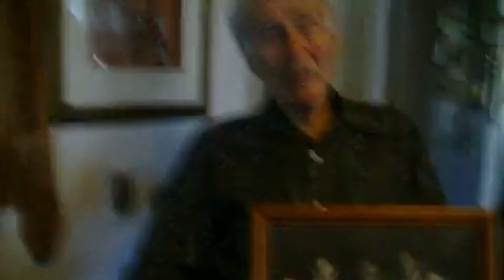Off-Screen, Walter Brennan Was The Most Evil Man in Hollywood